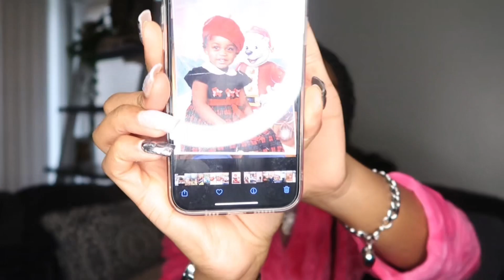Huge Shein Haul l | 20 + Items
Hey everyone,
since y'all loved the " Huge Shein Haul | 20+ Items " clothing haul (on my old channel @Iameriica._ I decided to do another one.

Pieces ( Clothing ) 10:00
The Actual Try On Haul ( Rating The Outfits) 16:55